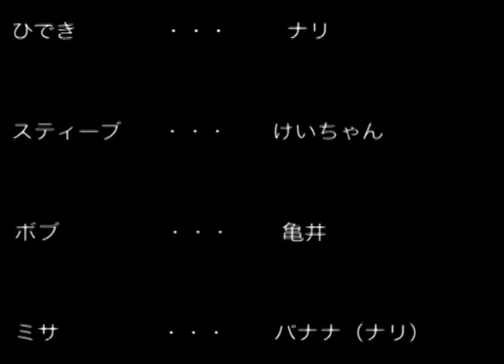筋トレ生活３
今回は亀井とけいちゃんも出演してくれました。